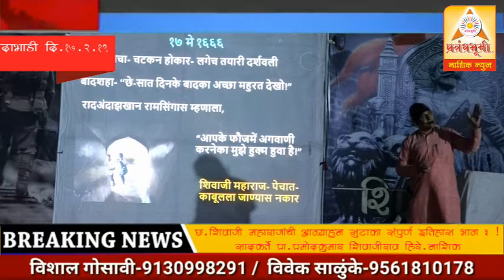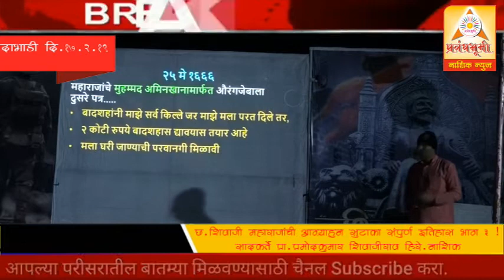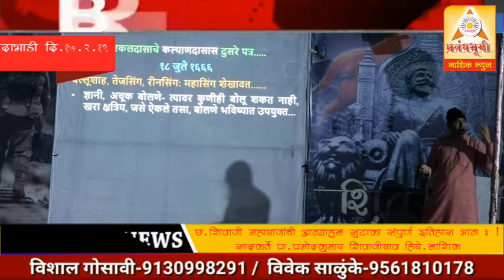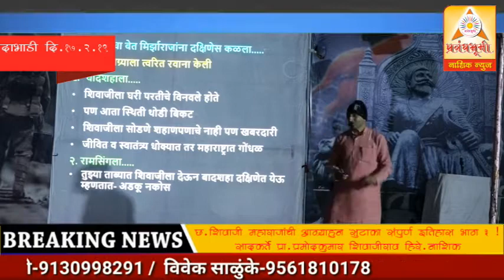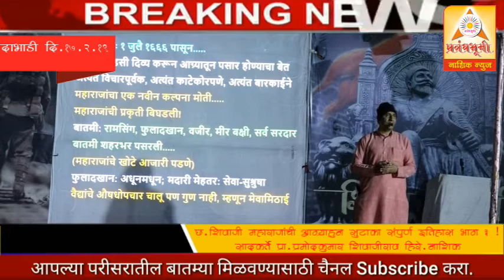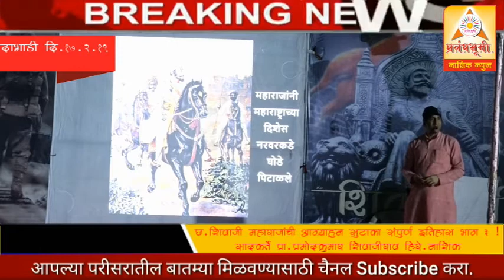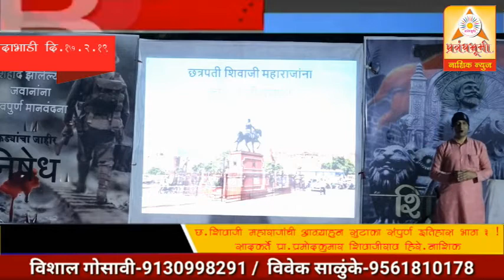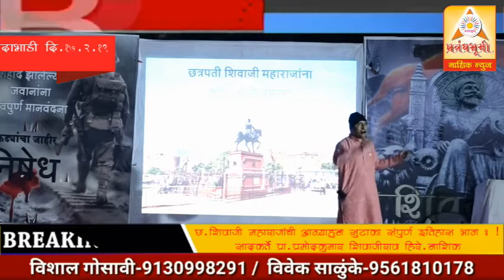छ.शिवाजी महाराजांची आग्र्याहून सुटका संपूर्ण इतिहास भाग 3, सादरकर्ते प्रा प्रमोदकुमार शिवाजीराव हिरे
याचा हा भाग 3 आहे

व

Breaking News For all the latest news from Nashik & kasamade (कळवण-सटाणा-मालेगाव-देवळा), keep watching PrabandhBhumi Nashik News LIVE TV on YouTube.

प्रबंधभूमी मिडिया द्वारे नाशिक जिल्ह्यासहित महाराष्ट्राच्या महत्त्वाच्या घडामोडी जाणून घेण्यासाठी आपला हक्काचा चैनल PrabandhBhumi Nashik News आपल्या सेवेत आहे. आपल्या बातम्या जाहिराती  चैनलवर प्रसिद्ध करा.

Follow Us,
YouTube : Facebook : tweeter : instagram - PrabandhBhumi